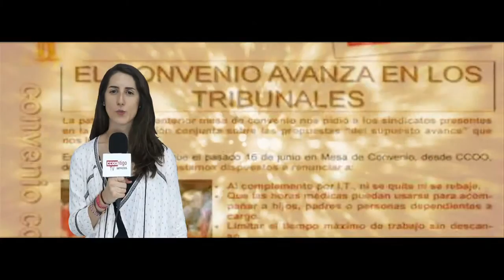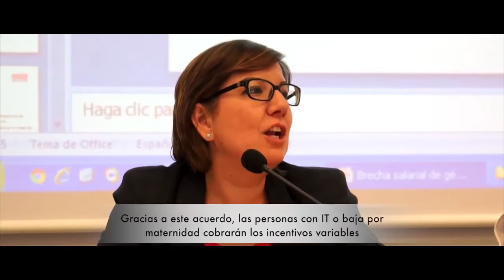Herramientas innovadoras contra la brecha salarial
Esta semana Javier nos habla de las Mutuas, mientras que Laura nos trae la última hora sobre el Convenio de Rurales, la campaña setevalavidaenello y el rechazo del Tribunal Supremo a un recurso de la patronal de Contact Center. Además, os hablamos de herramientas innovadoras contra la brecha salarial